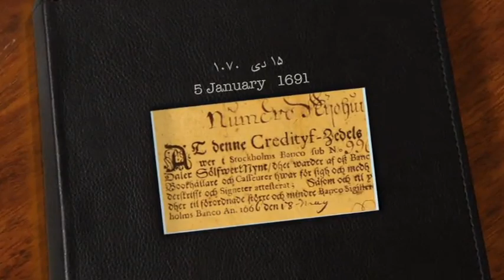تلویزیون ایران فردا - تقویم تاریخ دوشنبه 15 دی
تقویم تاریخ را ورق بزنید تا از آنچه سالیان پیش در روز 15 دی ماه به وقوع پیوست مطلع شوید. با ما همراه باشید.